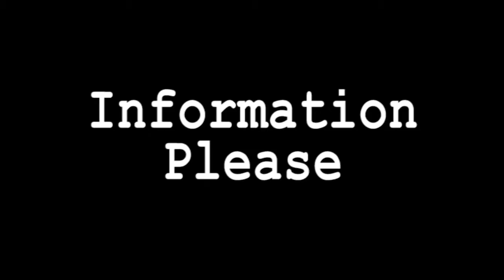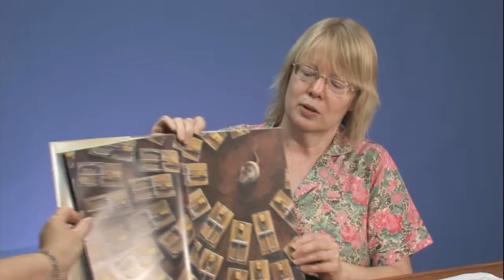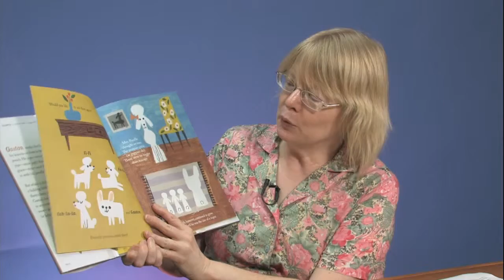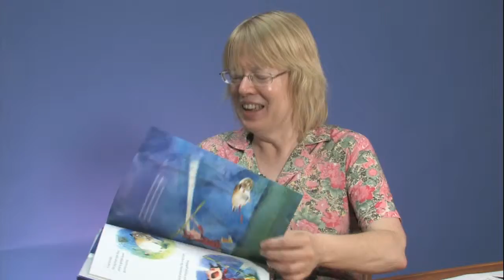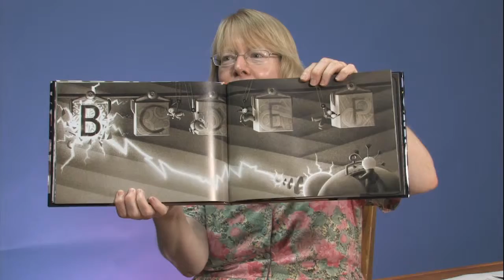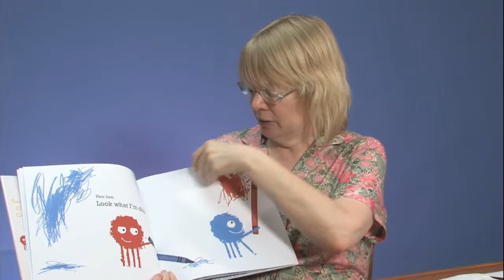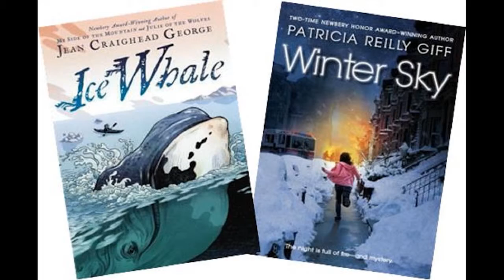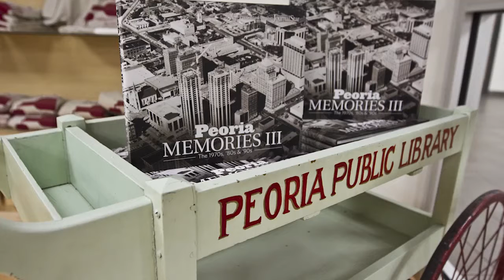New books for Kids -Information Please 099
Nena Burbank knows what the newest and greatest in children's literature is and she tells all in this episode of Information Please.